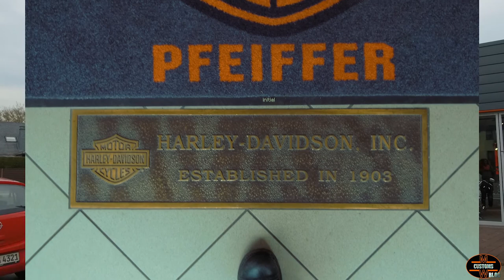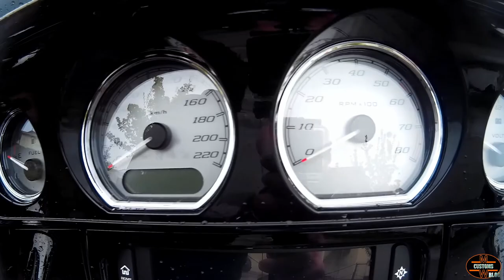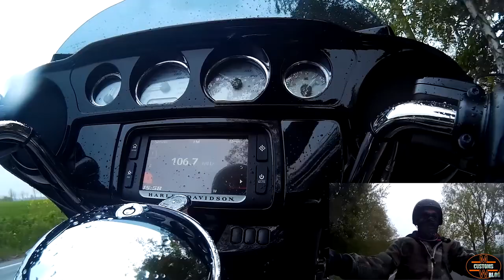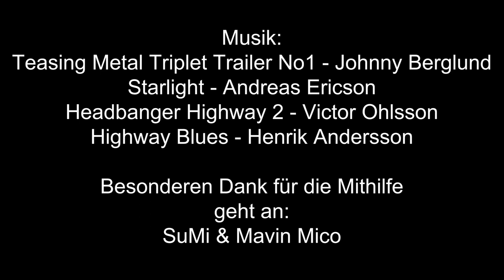Probefahrt Harley-Davidson FLHXS Street Glide Special 2017 Review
Heute mal ein Probefahrt mit der Harley Davidson Street Glide 2017. Leider war das Wetter ein Problem und wir mussten die fahrt und den Dreh wegen dem Wetter etwas verkürzen. Ich hoffe trotzdem das euch das Video Spaß. Falls euch solch ein Motorrad gefällt, hoffe ich euch mit dem Video etwas geholfen zu haben. Mir persönlich macht die Street Glide sehr viel spaß und ich würde sie mir auch auf jeden Fall kaufen.
Fahrkomfort und Spritzigkeit waren früher für so ein Dickschiff ein Fremdwort. Das hat sich seit der Milwaukee-Eight® 107 Version geändert. Auch das Problem das die Bremsen nicht beißen gibt es so nicht mehr.

Ich danke Harley Pfeiffer, Kamen für die Bereitstellung der Street Glide.

Bitte liked das Video und über jedes Abo freue ich mich sehr!
Danke

M&W Customs Blog
by
Chris
Coppyright 2017

Chris Wey

Sound:
Teasing Metal Triplet Trailer No1 - Johnny Berglund
Starlight - Andreas Ericson
Headbanger Highway 2 - Victor Ohlsson
Highway Blues - Henrik Andersso

THX

M & W Customs Blog